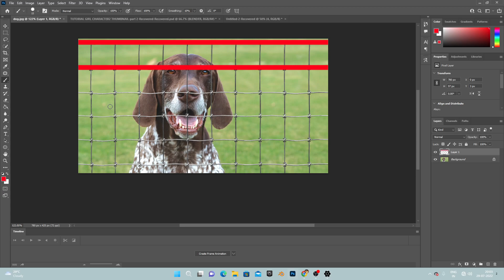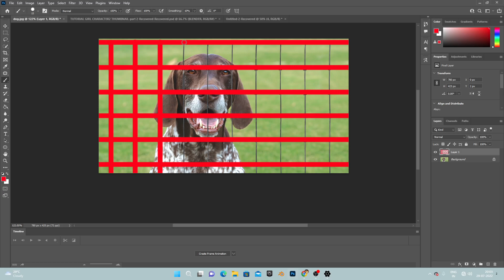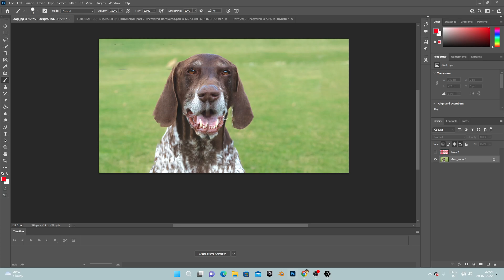Remove fence from an image in Photoshop in 2 mins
photoshop tutorial of how to remove a fence or something from a image in photoshop 2022.